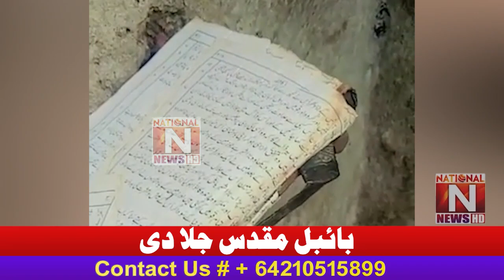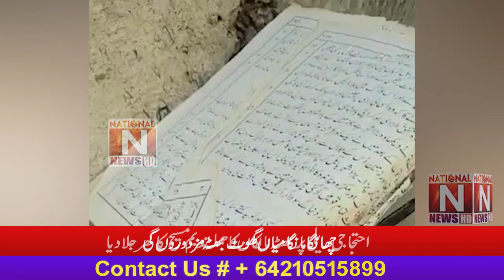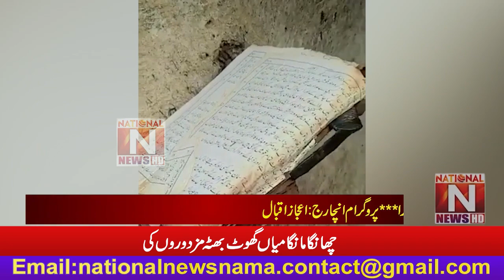Holy Bible burned at Changa Manga (National News Nama)